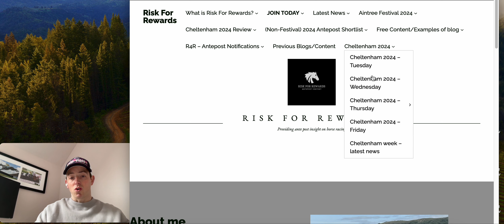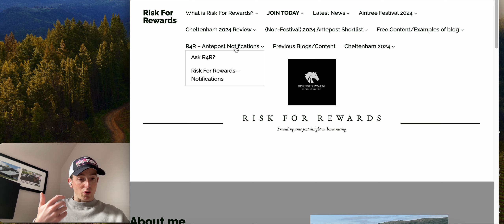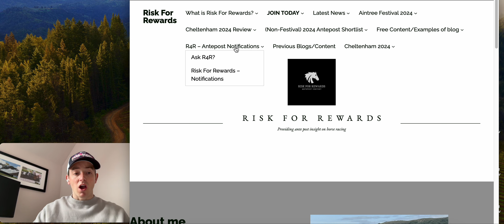Aintree Grand National Festival - Plans for the week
A quick video describing the Risk For Rewards blog for Aintree festival.